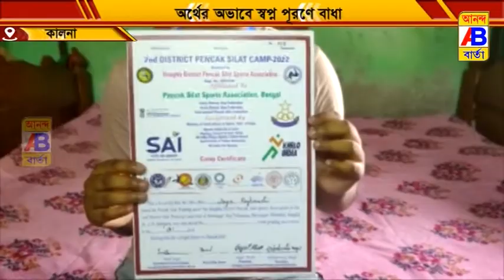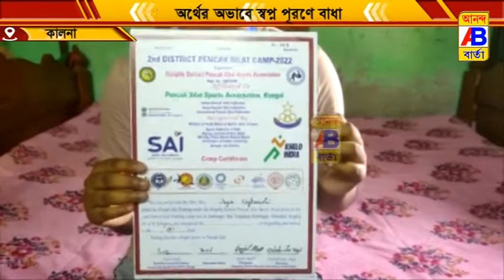অর্থের অভাবে স্বপ্ন পূরণে বাধা